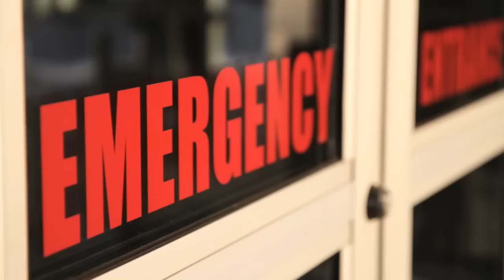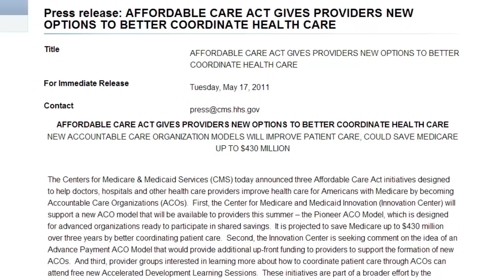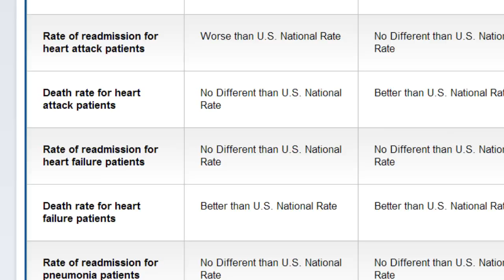What's in an ACO? Elliott Fisher Introduces Research on Emerging ACO Models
Accountable Care Organizations hold great promise in improving quality and reducing costs of health care.  But little is known about the organizational structure of current ACOs, and what factors will lead to their success.  In this interview, Elliott Fisher of the Dartmouth Institute for Health Policy and Clinical Practice describes new research that builds a "taxonomy" of ACOs. This study will help researchers, policy makers and health care leaders understand why ACOs succeed or fail, and what it will take to keep the movement going.